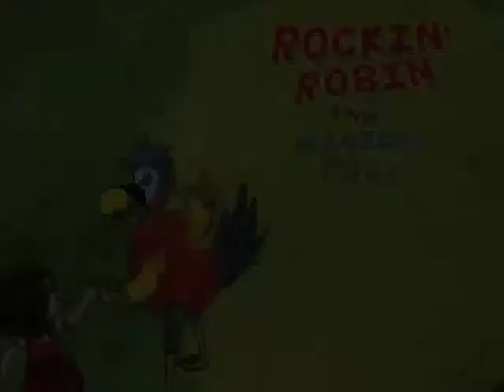Rockin Robin Story